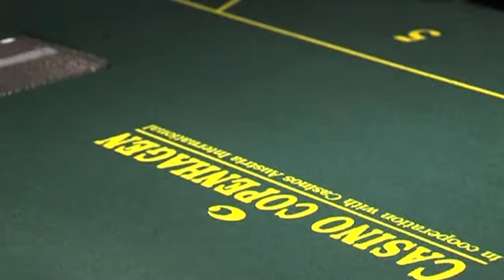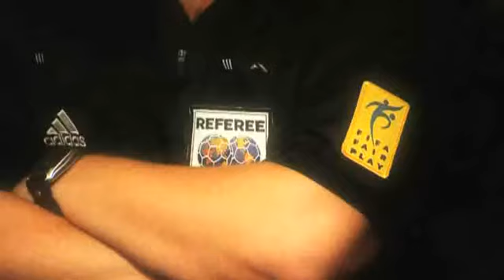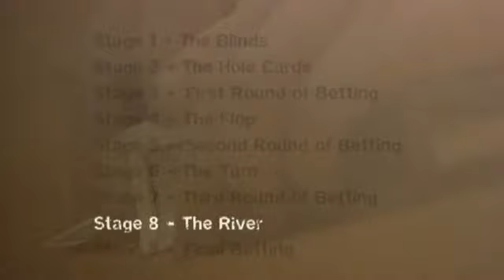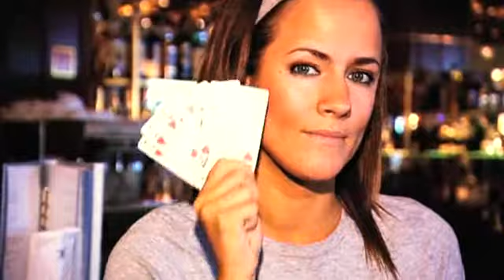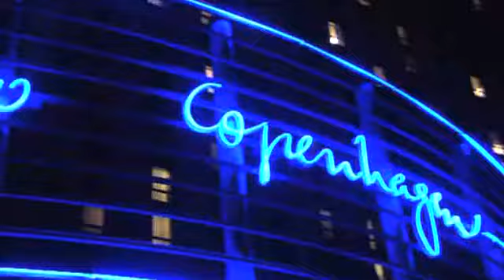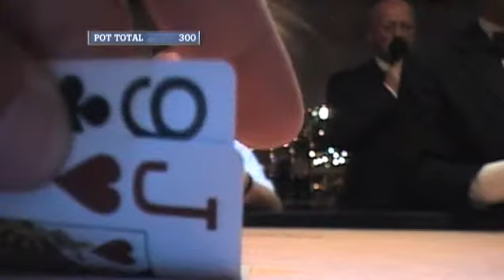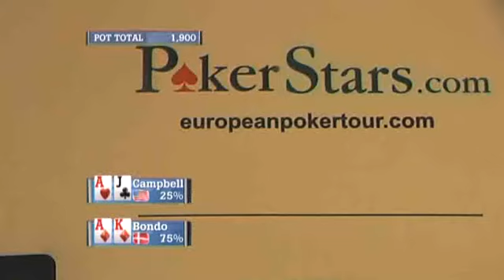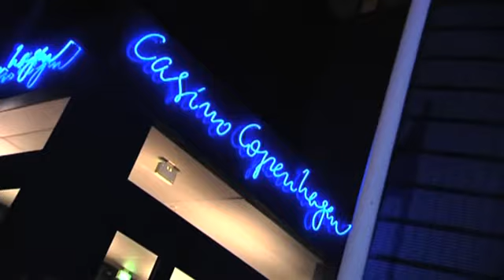EPT Copenhagen Season 2 (EPT Scandinavian Open) - Day 1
EPT Copenhagen Season 2 (EPT Scandinavian Open)

Day one of the tournament.

Comments: Colin Murray, John Duthie
Interviews: Caroline Flack, Natalie Pinkham